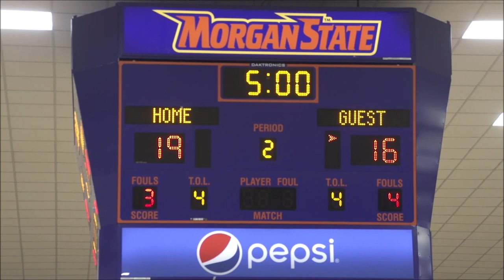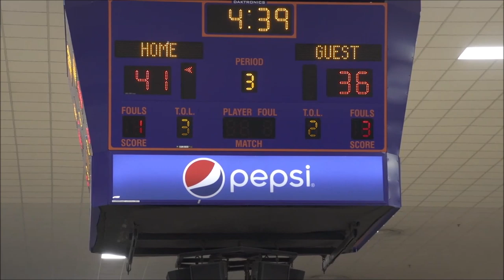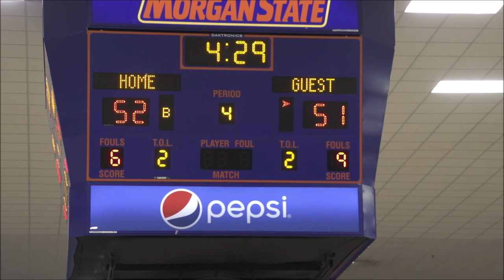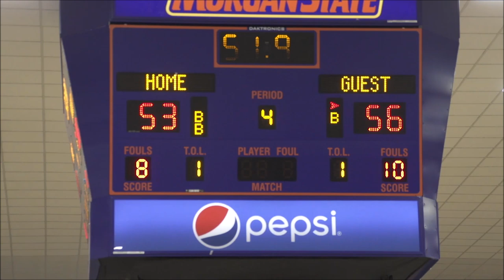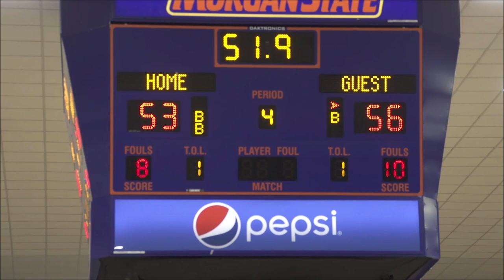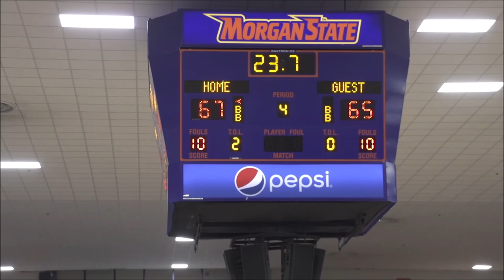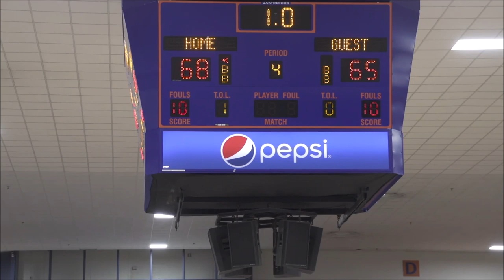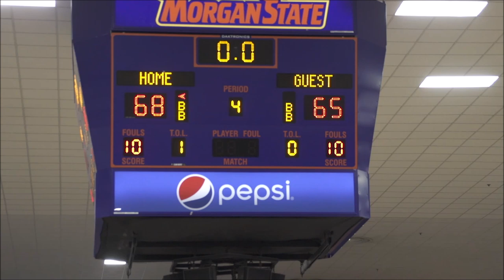Lake Clifton vs Dulaney Full Game- 23rd @thebballacademy at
Lake Clifton Lakers vs. Dulaney Lions
23rd BCPS Basketball Academy @ Morgan State Hill Field House

Play by Play/Editing- Demarus Dye
Color Analyst- Sean Brunson(1st Half Only)
Camera Work/Editing- Alexander Johnson

Apps